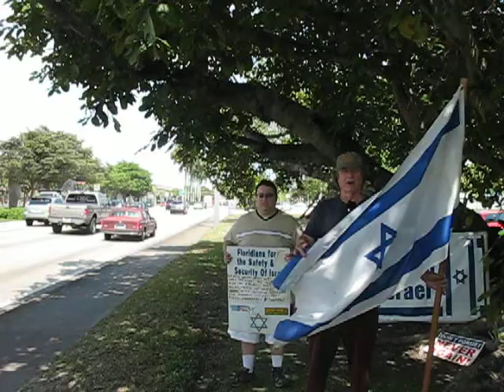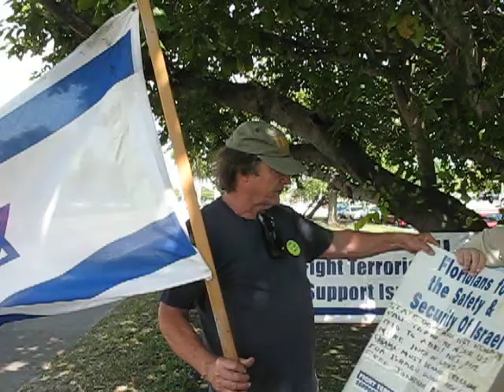RALLY FOR ISRAEL March 20, 2013 Coral Gables FL US1 across from UMiami and south of Temple Judea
RHF speaks prior to a well attended RALLY FOR ISRAEL
March 20, 2013 Coral Gables FL
US1 across from UMiami and south of Temple Judea

when Pres. Obama was kissing Prime Minister Bibi in Israel,
as the islamist radicals were shooting missiles into Israel!